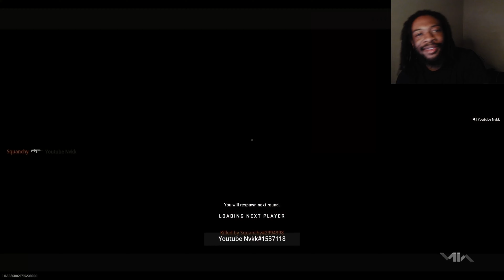MODERN WARFARE 3 COULD BE THE BEST COD YET???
PSN: notNvkk-